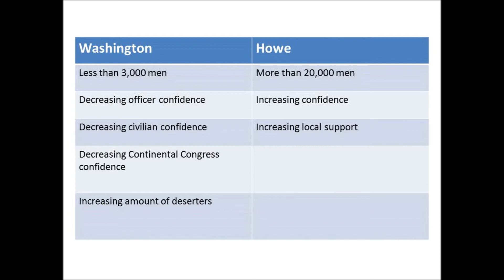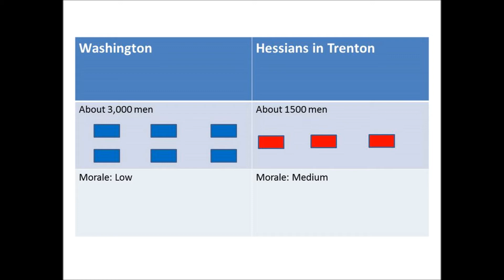Battle of Trenton - 1776 | American Revolution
And if you have any future video ideas, please comment them below.
Fast overview of the Battle of Trenton and why it was fought - explained with detailed maps and diagrams.
In this video, you will learn the background of the Battle of Trenton, how the battle was fought, and why it was the major turning point in the American Revolution.